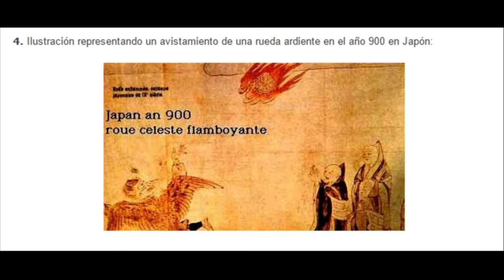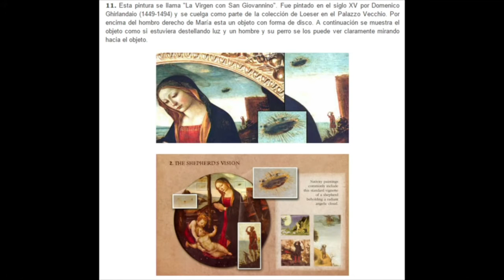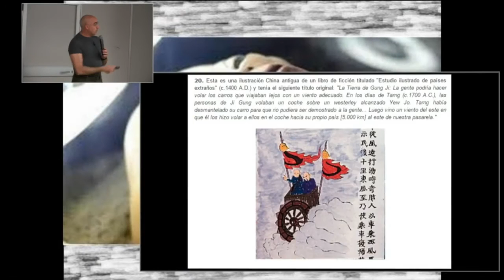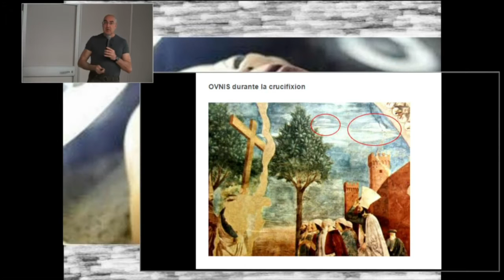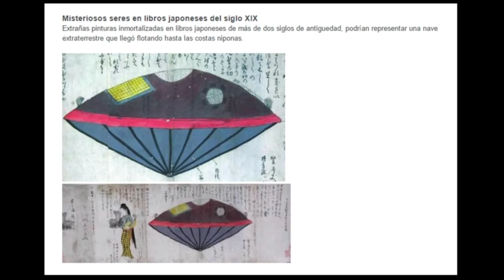Los ovnis en la historia | Die große Täuschung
Los ovnis en la historia del mundo y la verdad detrás de los ovnis.